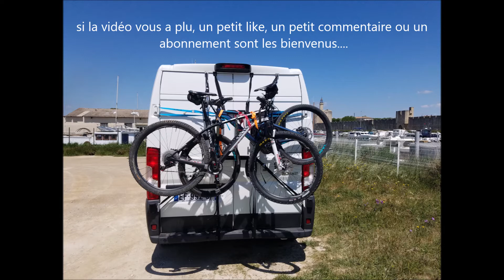PORTE-VELO à 60 euros pour VAN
pose d'un porte-vélo sur un van pour transporter 2 vélos de route ou 2 vtt.